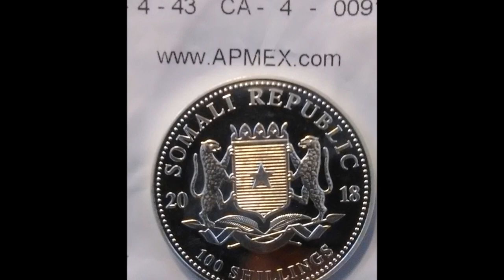APMEX 1oz african wildlife elephant silver coin giveaway deadline is tonight!!! Update!!!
Comment, email or private message me any questions or suggestions for videos on coins.

Robert Lawson's ebay